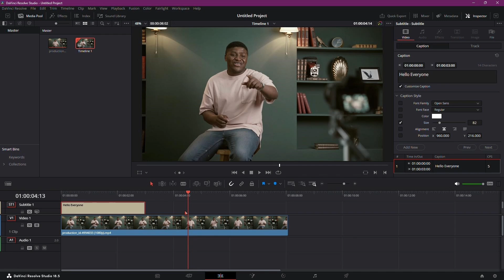How to Export Subtitles in DaVinci Resolve 18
In this video I show you the settings to let DaVinci Resolve export subtitles (SRT) for you.